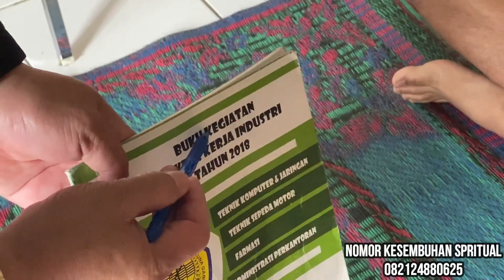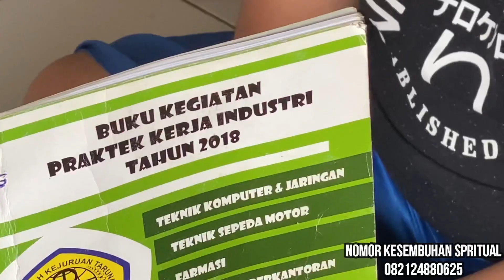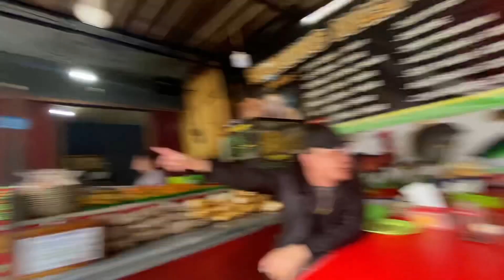PUL4NG D4RI S1DANG MUH4MMAD KACE!!!!! MUJIZ4T TERJADI!!!!!! (PS RISULI LUBIS)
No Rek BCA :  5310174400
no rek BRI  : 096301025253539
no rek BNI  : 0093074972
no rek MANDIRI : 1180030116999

atas nama Risuli Lubis

seberapa pun yang anda berikan itu sangat berguna untuk penginjilan menjangkau jiwa jiwa baru khususnya yang belum percaya Tuhan Yesus

bagi anda yang mau di layani atau ingin di doakan untuk kesembuhan silahkan hubungi nomor ini  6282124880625